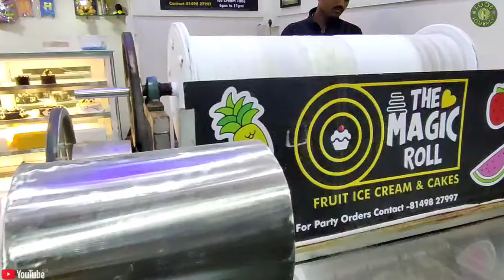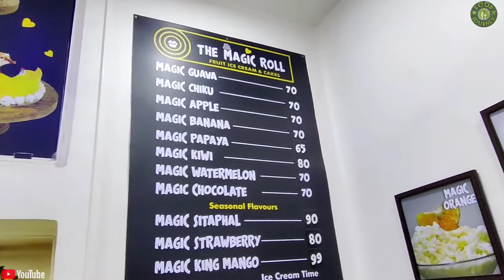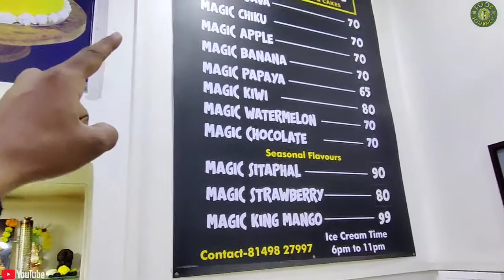Roll icecream in Pune | रोल वाली आइसक्रीम 😍 क्या मॅजिकल आइसक्रीम हैं गज़ब हैं ⬇️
location 📍
The Magic Roll IceCream N Cakes
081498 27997